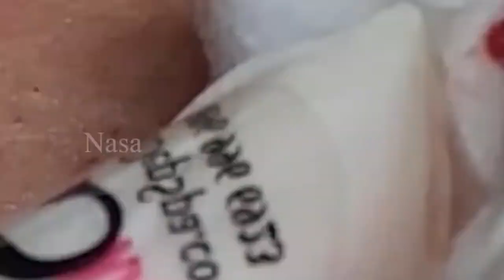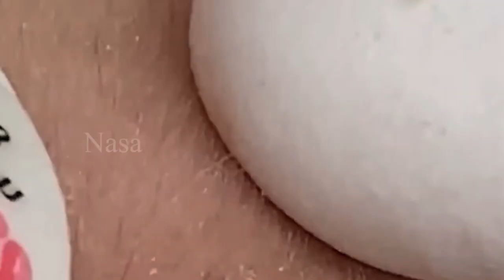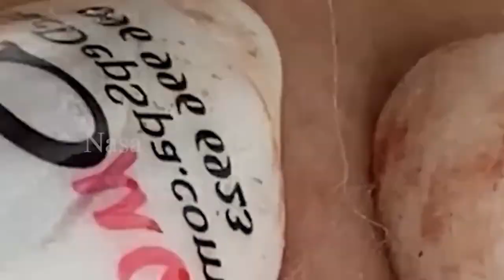مهارة الحماية NASA168